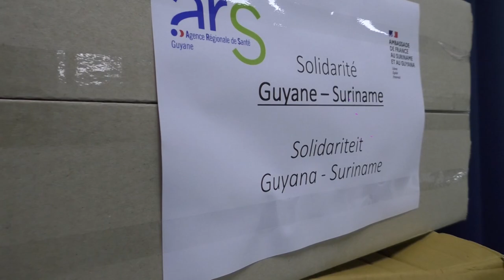SURINAME ONTVANGT PPE VAN FRANKRIJK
Suriname heeft op donderdag 4 maart 2021 een partij medische spullen in ontvangst genomen. Dit in het kader van het helpen bestrijden van de COVID-19 pandemie. De donatie is afkomstig van Frankrijk. Ambassadeur Antoine Joly heeft aan de ministers Albert Ramdin van Buitenlandse Zaken Internationale Business en Internationale Samenwerking en Amar Ramadhin van Volksgezondheid symbolisch deze overhandiging gepleegd.